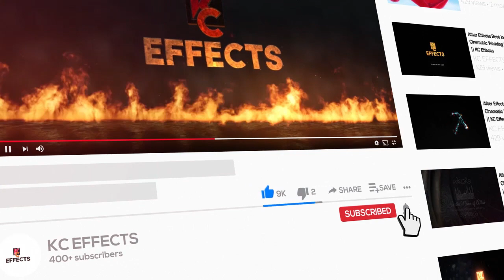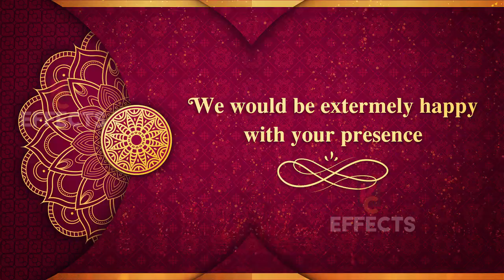Muslim Wedding Invitation Video || Nikah Invitation Video || KC Effects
Hey Everyone, Welcome back again. Check this video here, a brand new Muslim Wedding Invitation Video.

It's Smooth, Fast, and Elegant. It’s a new look at the Muslim Wedding Invitation video.

Customize this Engagement Invitation Video / Save the Date Invitation, by